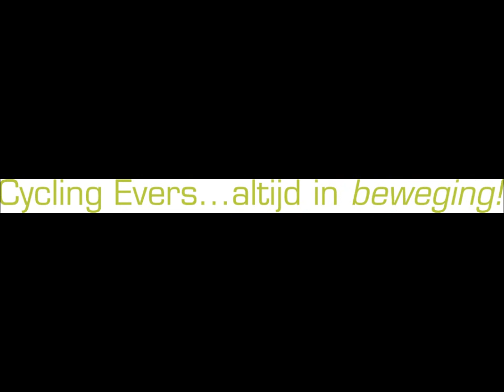Specialized Stumpjumper HT comp 2014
Specialized HT Stumpjumper Comp Carbon 2014